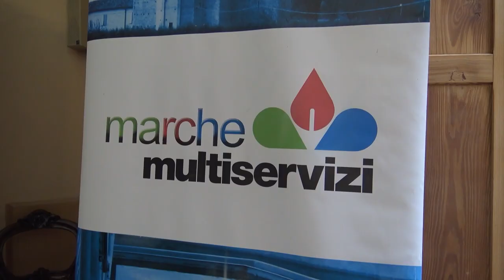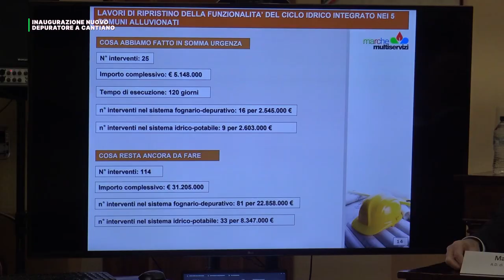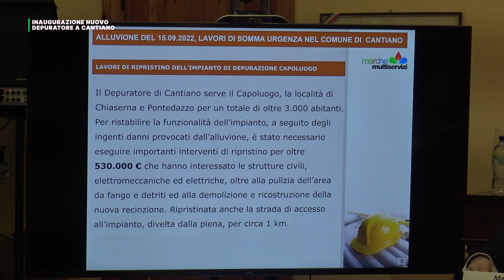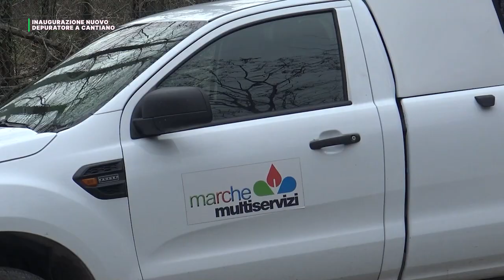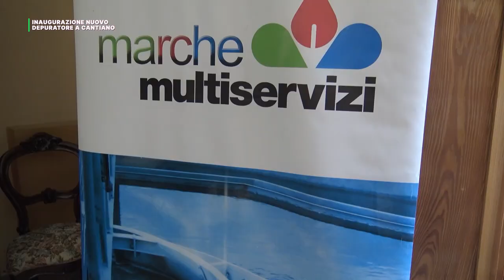INAUGURAZIONE A CANTIANO DEL DEPURATORE - MARCHE MULTISERVIZI